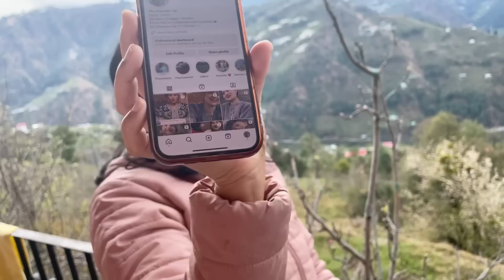हार्ट अटैक से बाल बाल बची😳 अंकित ने सबका April Fool बना दिया😳😂😜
April fool bnaya😂